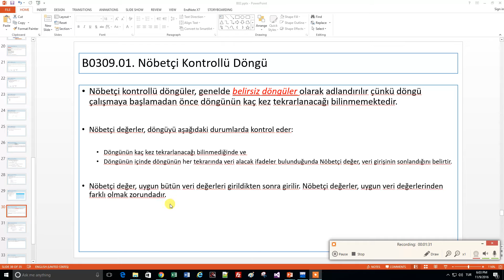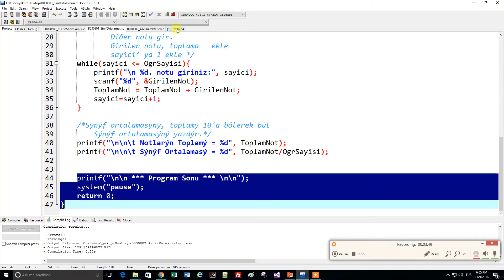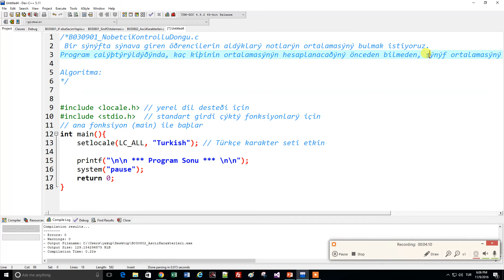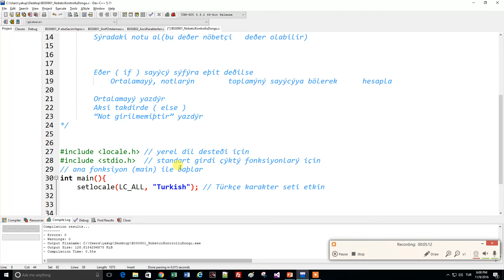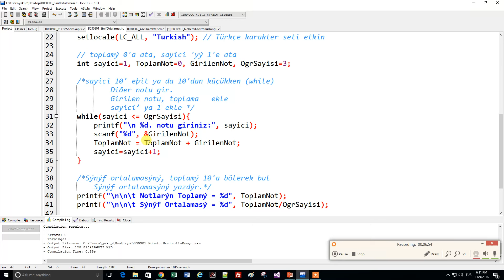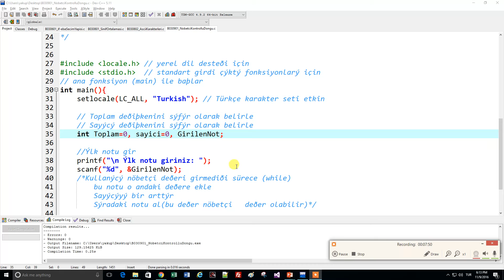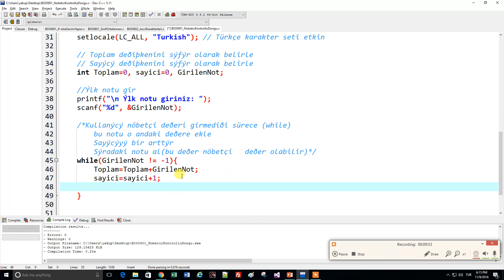B030901 | Belirsiz Döngüler, Belirsiz Sayıda Not Girişi Örneği (1/3)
Bir sınıfta sınava giren öğrencilerin aldıkları notların ortalamasını bulmak istiyoruz.
Program çalıştırıldığında, kaç kişinin ortalamasının hesaplanacağını önceden bilmeden, sınıf ortalamasını bulacak bir program geliştirin.

Algoritma:
Toplam değişkenini sıfır olarak belirle
Sayıcı değişkenini sıfır olarak belirle

İlk notu gir
Kullanıcı nöbetçi değeri girmediği sürece (while)
 bu notu o andaki değere ekle
 Sayıcıyı bir arttır
 Sıradaki notu al(bu değer nöbetçi  değer olabilir)

 Eğer ( if ) sayıcı sıfıra eşit değilse
  Ortalamayı, notların   toplamını sayıcıya bölerek   hesapla

 Ortalamayı yazdır
 Aksi takdirde ( else )
 “Not girilmemiştir” yazdır